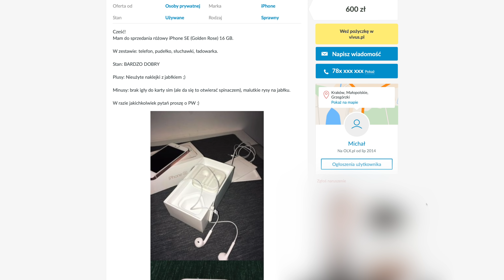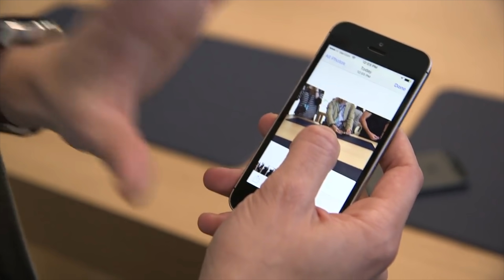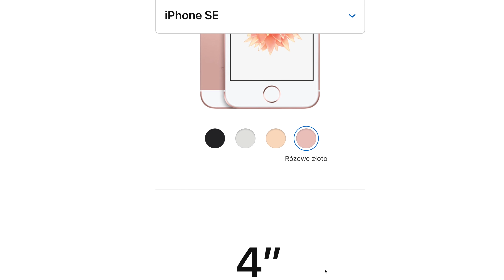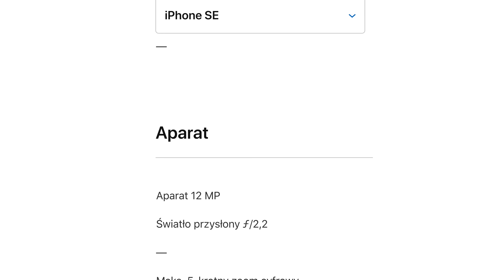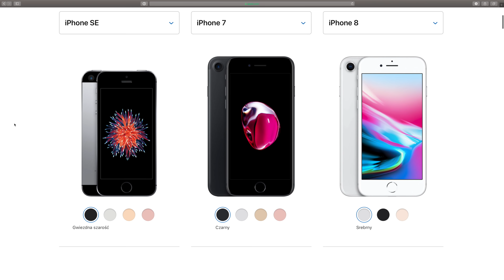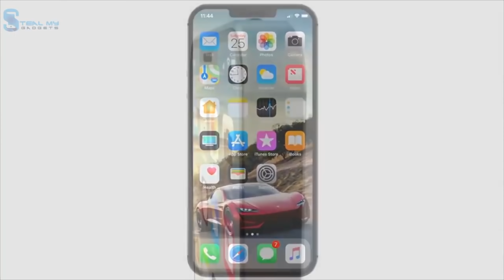iPhone SE w 2019 - warto kupić? Czy czekać na SE 2?📱💥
Warto wybrać i kupić iPhone SE w 2019?

▶️ W DZISIEJSZYM FILMIE O TYM CZY WARTO KUPIĆ iPHONE SE W 2019 ROKU. CZY WARTO WYBRAC IPHONE SE W 2019 ROKU. CZY LEPIEJ POCZEKAĆ NA PREMIERE IPHONE SE 2?

💻 NA CZYM PRACUJE I Z CZEGO KORZYSTAM:
❗️ OPROGRAMOWANIE:
FINAL CUT PRO X/MOTION 5